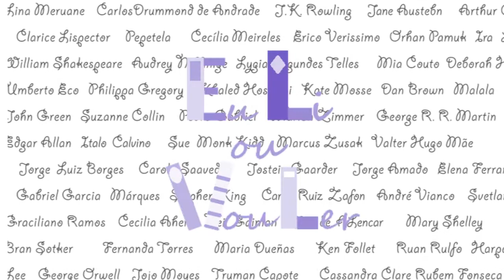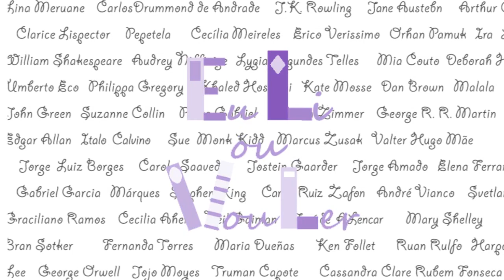{euLi} As três Marias - Raquel de Queiroz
As Três Marias foi o quarto romance da escritora cearense Rachel de Queiroz e meu primeiro contato com sua obra, posso dizer que fui cativada. Uma história que nos fala tanto mesmo sem se fechar completamente. Muitas mulheres, com facetas diferentes e o espírito livre da principal personagem e narradora Guta.

Comprando o livro na amazon você ajuda o canal ;)